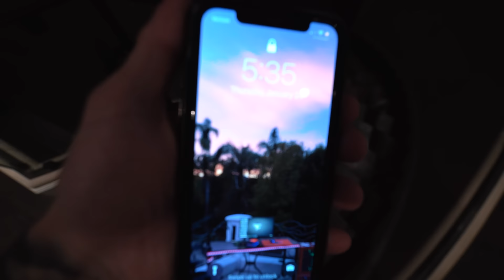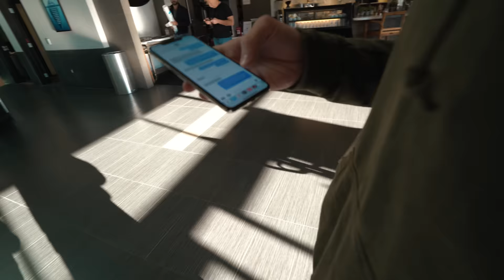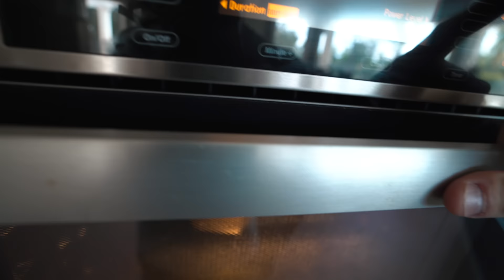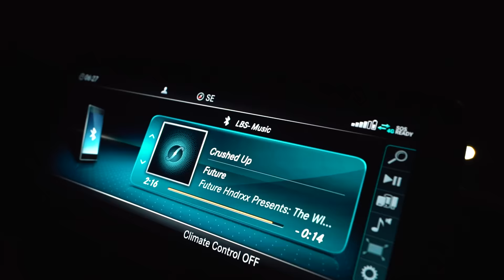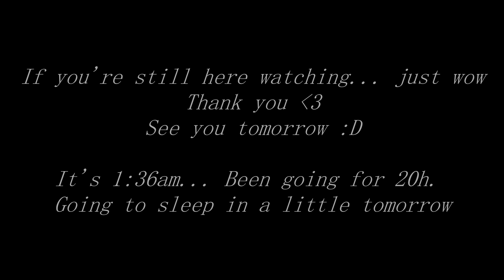This is HOW I did it - FULL DAY w/ Food, Gym & KEY to get ABS!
*READ BELOW*
Abs are 20% in the gym and 80% in the kitchen. You need to hit them HARD with WEIGHTS and not just your body weight.
Drink water, most likely need to do some kind of cardio as well and eat really strict. (I know I had some candy lol but first time in a LONG time) haha
This works for me. White meats and pretty much no carbs. Water throughout the whole day. Eat SMALLER portions but eat MORE often during the day & WORK HARD!!!

- FaZe Teeqo